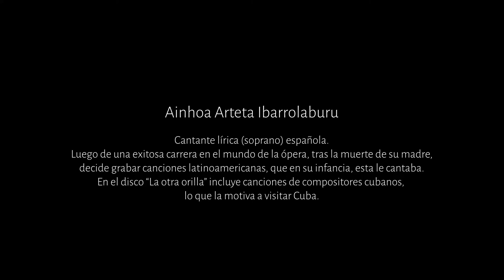[DOCUMENTAL] Ainhoa Arteta - La otra orilla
Ainhoa Arteta baja del cielo de la lírica para reencontrarse en su nuevo álbum “La otra Orilla” con las canciones de la música latinoamericana que indiscutiblemente son reconocidas por el oído de todos. Para la ocasión, la artista se ha rodeado de una formación world/jazz muy acústica afrontando este nuevo proyecto, no con la técnica o la fuerza vocal, sino de la mano de la palabra y de la emoción.